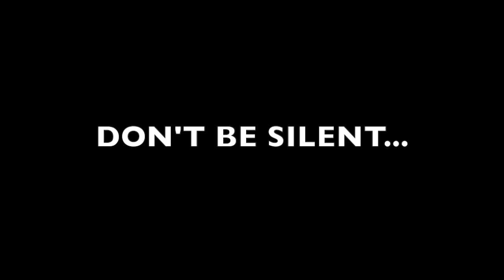AIPAC is Treason Freedom of Speech, chris dorsey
Chris Dorsey, Independent Journalist, Human & Civil Rights Activist, Geopolitical Correspondent and the Commander of the Virginia Militia, speaks about core issues within the American politics that intimately affect on a daily basis every single one of the American People.

Issues such as poverty, homelessness, child abuse, wars, destruction of the environment, censorship/monopoly of the media, ever decreasing fundamental human rights & freedoms and many more can be reversed by simple enforcement of the United States Constitution that has been written for the People to protect the People.

'One isn't Master because many are slaves' - even though it may seem that way, ultimately it is not 'them' who enslave us but ourselves through our ignorance, lack of education and inability to look at things from other than our own perspective.

People DO have the power and together the American People can and eventually will take their country back!!!

You can make a difference! Spread the word and support Chris Dorsey & the Militia as the only legitimate, truthful and most of all REALISTIC rationale for change.

Video recorded outside the Convention Centre during the AIPAC Policy Conference in Washington D.C., March 26 - 28, 2017.